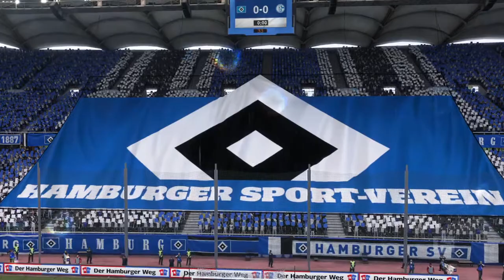FIFA 21 Karriere S04 Saison 4 #159 Bundesliga 7. Spieltag Hamburg - Schalke